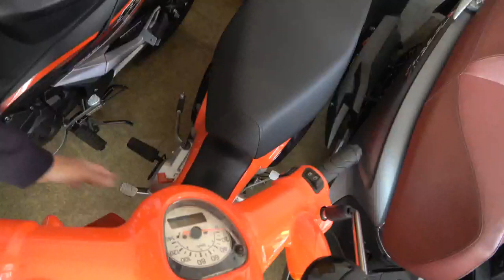バイク屋の朝 整備終了の内容 その他